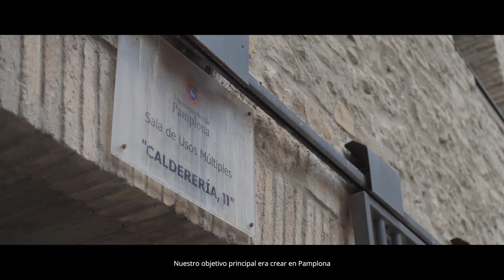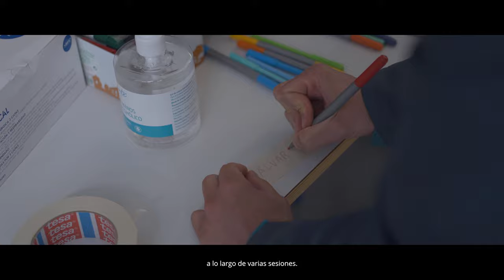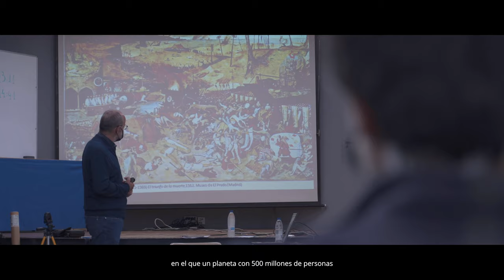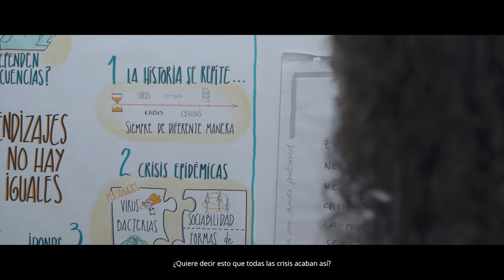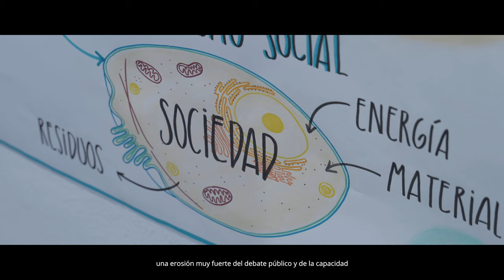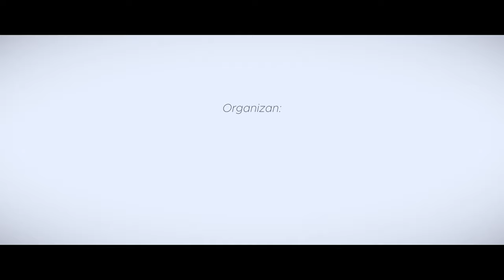Jornadas Estrategias Comunitarias para mundo PostCOVID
En los meses de abril y mayo, Alboan y la Asociación SEI convocamos a personas de diversas instituciones, entidades y movimientos de Pamplona, para participar en varias sesiones de trabajo bajo el título de "Estrategias comunitarias para un mundo pos-COVID". El objetivo: extraer conclusiones sobre las causas y los efectos de las crisis, y en concreto de la provocada por la pandemia; y reflexionar colectivamente sobre los retos y necesidades que este nuevo escenario nos plantea.

Para las sesiones, contamos con ponencias de Jose-Miguel Lana Berasáin (Catedrático de Historia Económica en la UPNA) y Adrián Almazán Gómez (Ecologistas en Acción y profesor en Universidad de Deusto).